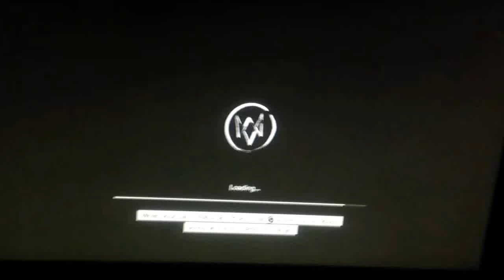Ubisoft WatchDogs Game Breaking Bug!! | UPlay This is Ludicrous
Game breaking bug for using Uplay!? I spent $60 on my PS4 game! Ubisoft what's up!!! WatchDogs is a great game, Fix this problem!